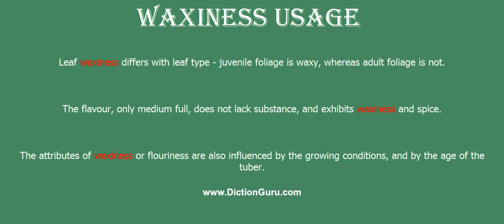waxiness: Pronounce waxiness with Phonetic, Synonyms and Examples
This video shows how to pronounce waxiness, waxiness meaning, waxiness definition, waxiness phonetic, waxiness synonym and waxiness example

waxiness Definition : the quality of being made of wax or covered with wax
waxiness Phonetic : [waxiness]
waxiness Examples :
Leaf waxiness differs with leaf type - juvenile foliage is waxy, whereas adult foliage is not.
The flavour, only medium full, does not lack substance, and exhibits waxiness and spice.
The attributes of waxiness or flouriness are also influenced by the growing conditions, and by the age of the tuber.